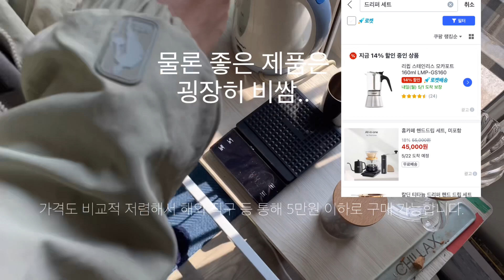카페인 없이는 못사는 현생 직장인 을 위한 홈카페 입문법(with 핸드드립)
역시 목소리 녹음은 오글거려서 다시 듣기 힘드네요…다들 즐거운 주말 되세요✨